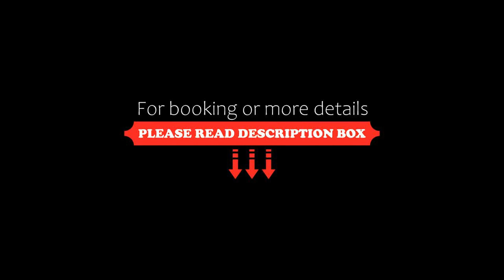Jervis Bay Motel, Huskisson, Australia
About Property:
You're eligible for a Genius discount at Jervis Bay Motel! To save at this property, all you have to do is sign in.
Jervis Bay Motel is located in the centre of Huskisson, with beaches, cafes and shops less than 500 m away. It offers free WiFi.
The views from Motel Jervis Bay provide panoramic scenes of the pristine Jervis Bay Marine Park. The Huskisson Theatre is 100 m away and the Husky Pub is 500 ...
Property Type: Hotel
Address: 41 Owen St, 2540 Huskisson, Australia
Searching For
1. Jervis Bay Motel - Huskisson - Australia
2. Jervis Bay Motel - Huskisson - Australia Address
3. Jervis Bay Motel - Huskisson - Australia Rooms
4. Jervis Bay Motel - Huskisson - Australia Amenities
5. Jervis Bay Motel - Huskisson - Australia Offers and Deals
Audio Credit:
Track Title: Subway Dreams
Artist: Dan Henig